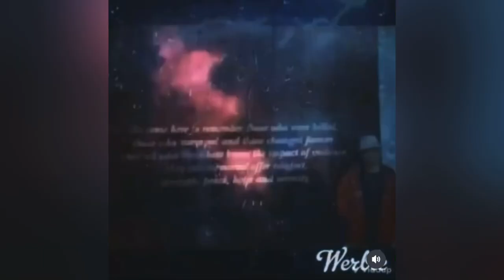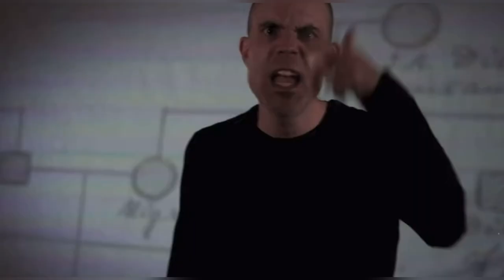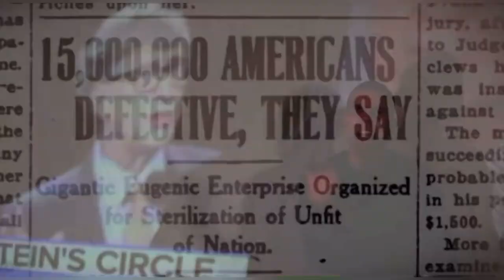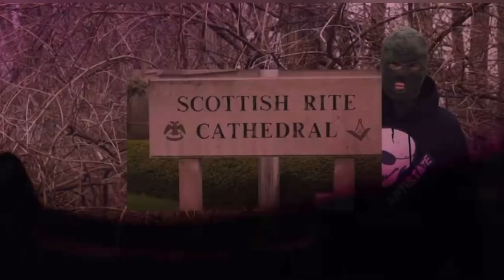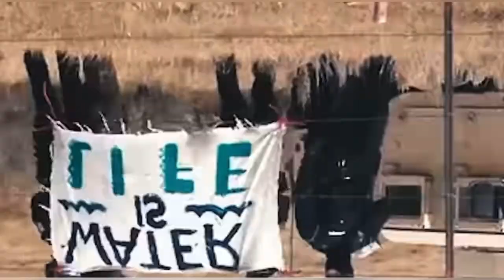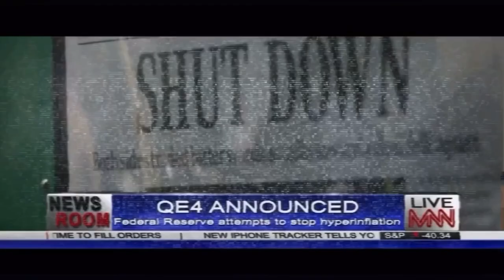A Look Into The Twisted Science Of Eugenics (Part 1) With Music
Brief description of Part One and Part Two.

There is a music video that audio is gone do to license dispute.

Chances are you have heard of Eugenics. There is so much more to Eugenics then anyone realizes. In this part I go into the early history of eugenics. All the way into modern eugenics.

How it was used to cause genocide in WW2. I also discuss how it begin however. How in eugenics science at one time. Germany, England, and America often worked together. Shared each others work. It was extremely popular back then. Like how hitler had a picture of Henry ford in his office. He also had numerous American scientist eugenics books in his office.

Did you know about the American gasoline baths at Mexican border, it actually inspired the Nazis in there creation of gas chambers. Along with numerous other untied states eugenics and sterilization laws. Hitler wrote about them in Mein Kampf.

There are still sterilization laws being practiced today.

I go into detail about Native American boarding schools, forced adoption practices, not being allowed to speak their language, haircuts, rape, and many other things.

We go into mental health history and the creation of numerous twisted experiments, forced medications, wrongfully imprisoned and dumped off and given away to hospitals. The inmates in the hospitals have no rights at all to speak against anything being done to them. There was also rape as well that often happened.

I go into the Rockefeller family funding Nazi eugenics research programs. Famous world leaders I never expected to be involved with the practice of eugenics. I also talk about Planned Parenthood, as well as Kellogg’s Cereal founder.

I even go into ancient times with what Plato said about eugenics. You will have a complete understanding of Eugenics and the history of the twisted science.